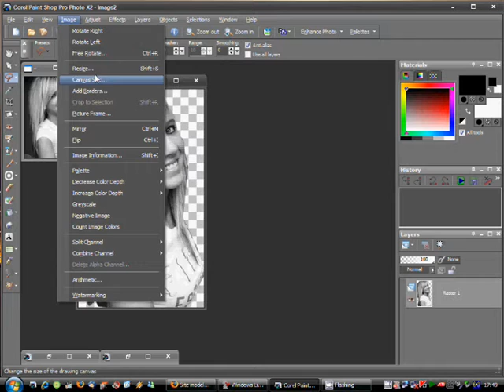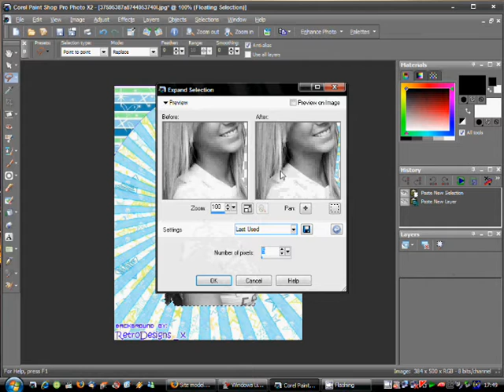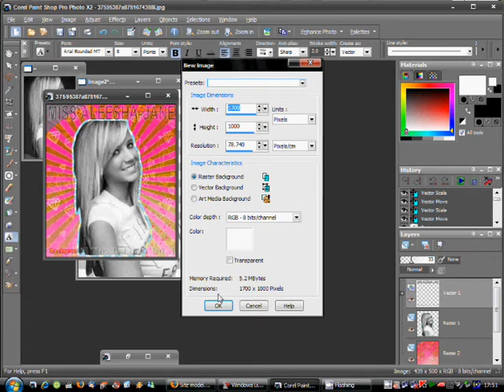Tutorial On Paint Shop Pro